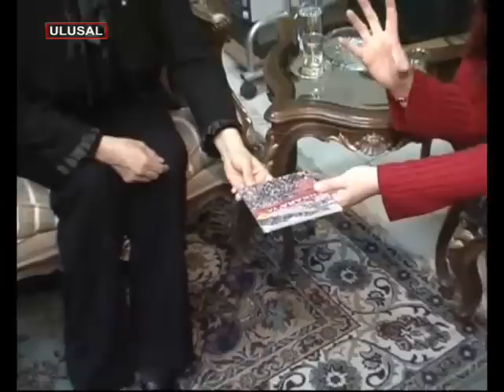İşçi Partisi Baas'la neyi görüştü